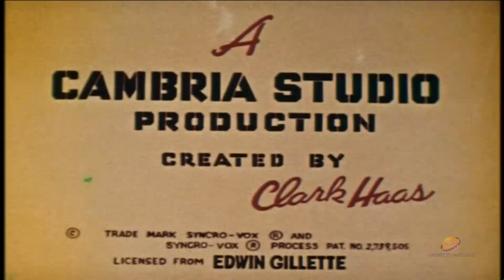Clutch Cargo | Season 1 | Episode 35 | Pirate Isle | Richard Cotting | Hal Smith | Margaret Kerry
Creator: Clark Haas
Stars: Richard Cotting, Hal Smith, Margaret Kerry